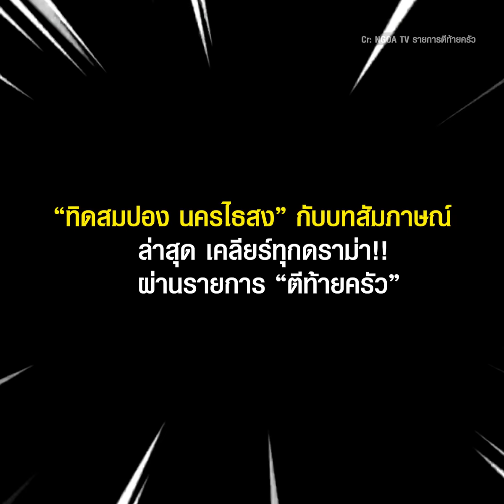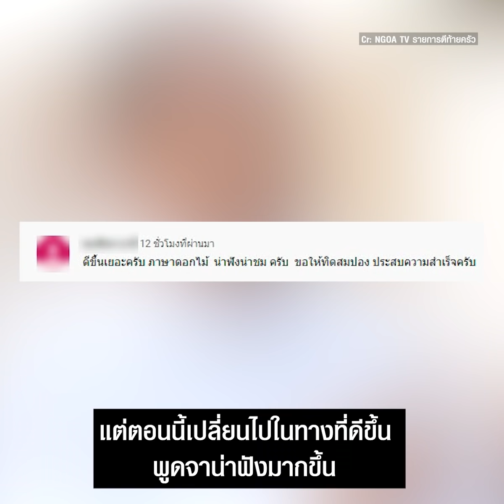“ทิดสมปอง” เปรยคิดถึงผ้าเหลืองมาก บั้นปลายชีวิตต้องบวชอีกครั้ง | TopNewsทั่วไทย | TOP NEWS